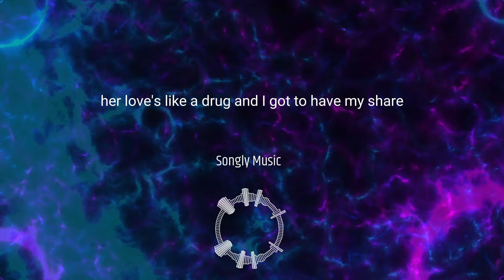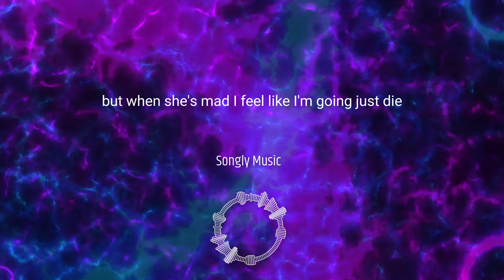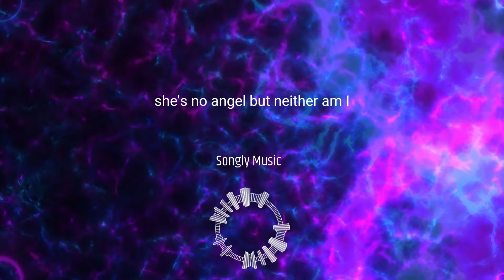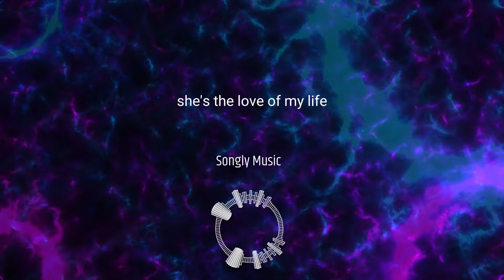Songly - A Hard Woman to Love (Lyrics)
0:00 - Like
1:08 - SHARE
1:30 - SUBSCRIBE
2:00 - SUPPORT US